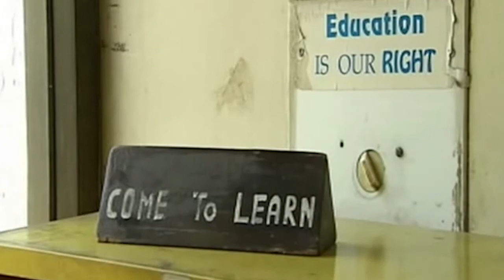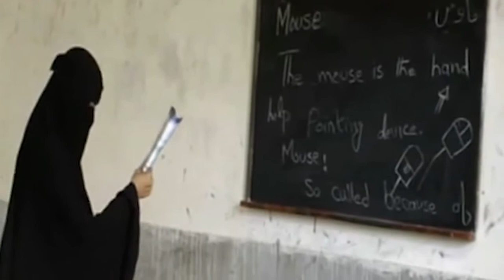INTERVIEWS - Aljazeera Network interviews Pakistan ambassador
RomeMUN2015 -
The Al Jazeera Network journalists interview the Pakistan ambassador in Italy Mrs. Tehmina Janjua. The ambassador tell us her opinion on Millenium Goals, education, and women rights.